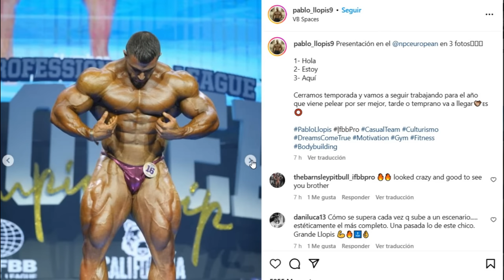MADELMAN 2ª | KIM ÁNGEL PHOTOSHOP | LLOPIS TOP 6 | SENSEI ÚLTIMO | ESPECIAL EUROPEAN PRO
Especial European PRO 2023 celebrado en Alicante (Spain)

Sergio Dufort y Pico de oro, conocido como padre zorro hablan del segundo puesto de Madelman en la categoría classic physique, donde fue ganador Wesley Vissers.

También hablamos del top 6 de Pablo Llopis en la categoría OPEN y la última posición de Sensei Cubas.

Como temas polémicos hablamos del photoshop de Kim Ángel y la reconciliación de Jorge Tabet y Raúl Carrasco.

00:00 Intro
01:00 El mejor físico de MADELMAN hasta la fecha
03:53 ¿Robo a MADELMAN?
19:50 La novia de un competidor celebró los problemas de MADELMAN
21:17 MADELMAN no tiene puntos débiles
22:17 Puntos fuertes de WESLEY
23:40 SENSEI CUBAS quedó último
27:11 Pablo Llopis TOP6
31:10 KIM ÁNGEL y la polémica del photoshop
45:37 Polémica de JORGE TABET y RÁUL CARRASCO
57:15 El patrón tiene un MENS PHYSIQUE que es una ESTRELLA

SHOW DAY | DUBAI PRO | CAP 5

FINALES DUBAI PRO 2023 | MADELMAN “ESTO ES UN MENSAJE PARA ANALIZAR“ Classic physique victorvaldivia

Madelman Dubai Pro

MADELMAN FUERA DEL TOP 4 Y APARECE UN CULTURISTA BRUTAL PRE-JUDGING CLASSIC PHYSIQUE -Victorvaldivia

MADELMAN SU COMPETICION MAS DIFICIL ULTIMAS HORAS PARA DUBAI PRO - Victor Valdivia

MADELMAN PIERDE Y JUEZ LE DICE QUE PARA 212 ANALIZO LA COMPETICION - Victor
Valdivia

DIA DEL PESAJE | DUBAI PRO | CAP 3

EMPIEZA EL VIAJE | CAP 1 | DUBAI PRO

ROBO A MADELMAN Y LLOPIS NO DA EL NIVEL PARA IR AL OLYMPIA | EUROPEAN PRO

EL LOBO SIEMPRE SERA EL MALO SI SOLO ESCUCHAMOS A CAPERUCITA

SHOW DAY EUROPEAN PRO I MADELMAN

Mi directo Europan Pro 2023 Categorías Open y 212

European Pro Finales de Classic

VISITANDO BINOUS GYM | CAP 2 | DUBÁI PRO

-mens physique
-classic physique
-212
- open

-Bikini fitness
-wellness
-Women’s Physique
-culturismo